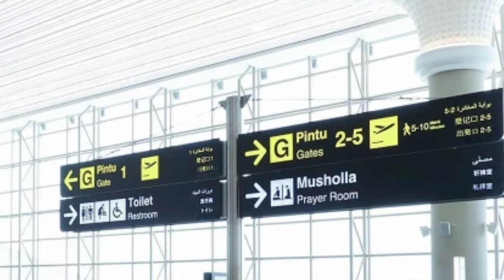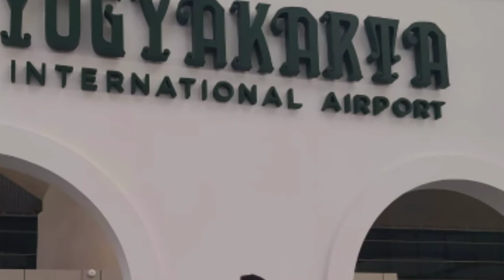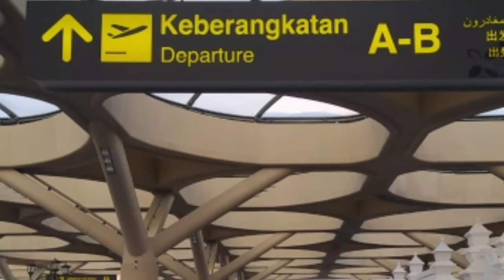Proses pesawat landing di Bandara Termegah di Indonesia YIA (Yogyakarta International Airport)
Bandara baru di Yogyakarta yang begitu besar dan megah, dengan ornamen dan bangunan yang kental akan budaya Jawa terutama jogja